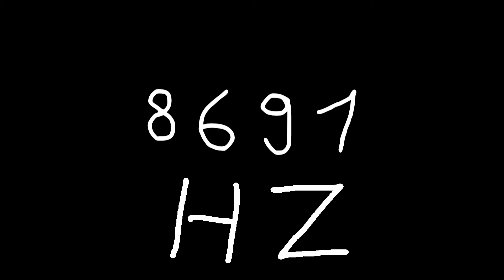8691 hz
Just sound.

chords
sounds
noise
tone
noises
tones
audio
wave
waves
sin
sine
sinus
sinoid
heart
heartbeat
resonancy